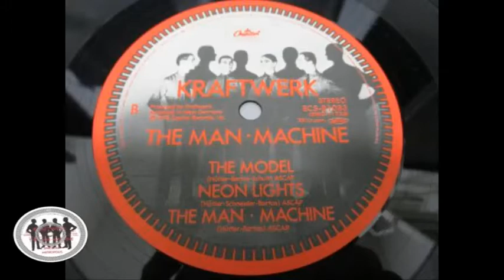Kraftwerk - Die Mensch-Maschine 1978 Vinyl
Full album
1-The Robots 00:00
2-Spacelab 03:40
3-Metropolis 09:37
4-The Model 15:45
5-Neon Light 19:30
6-The Man Machine 22:55